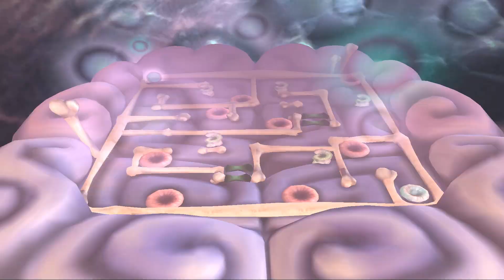Rayman Raving Rabbids - All Intros